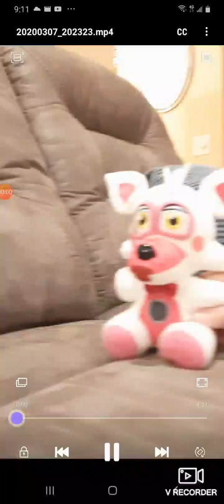PM the smoothie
Is it bad